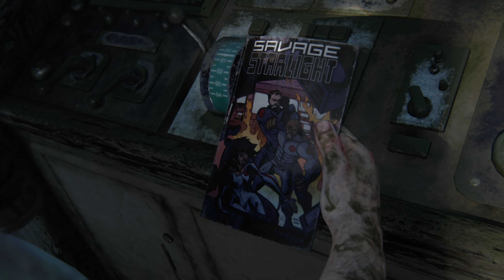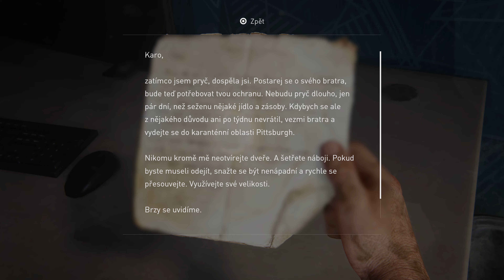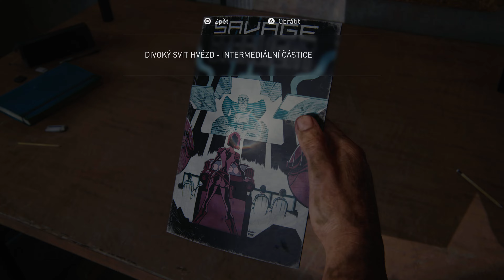The Last of Us Part I - #08 - Kanály a odstřelovač [CZ titulky] [4K60] [PS5]